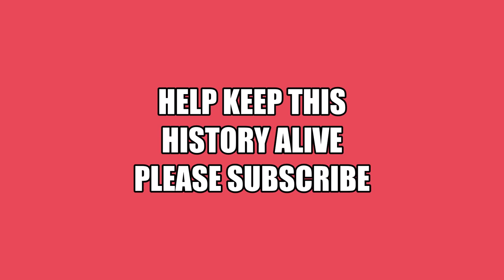63. More Train Wrecks.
Everyone loves a train wreck. Thanks to Larry Sax we have many pictures of train wrecks at Bingham Canyon mine. Some of these are sad because people lost their life. Pictures from the Utah Historical Society and the Larry Sax collection, found at utahrails.net.
Links, 27. Wrecks, everyone loves a train wreck. - YouTube
  44. Shovel Disasters at Bingham Canyon Mine. - YouTube